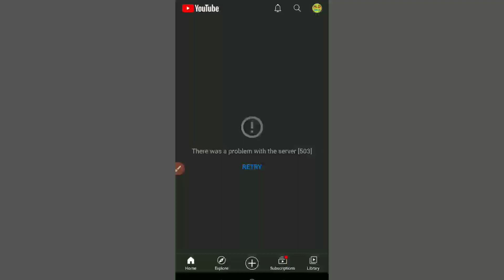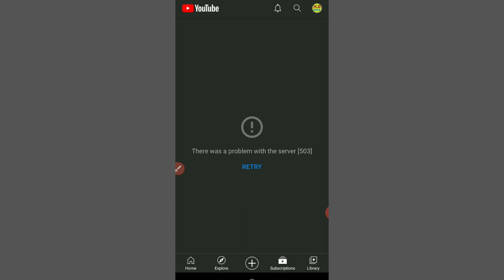Youtube server down !!